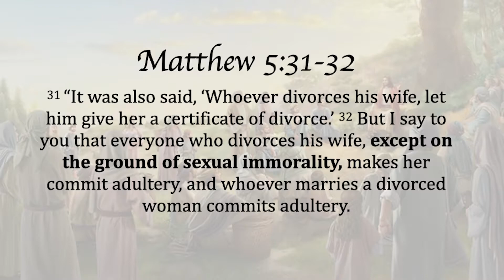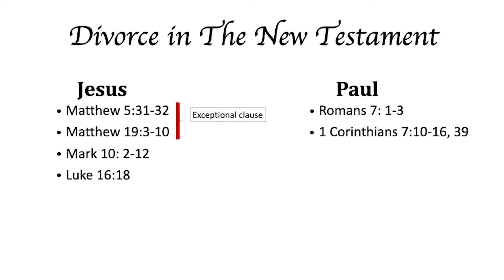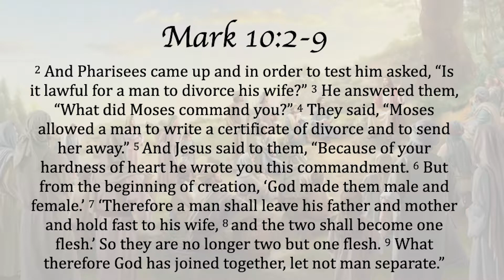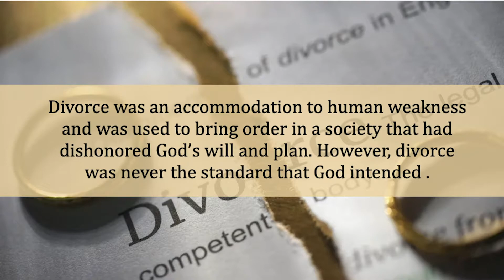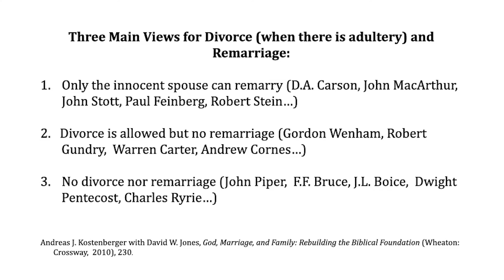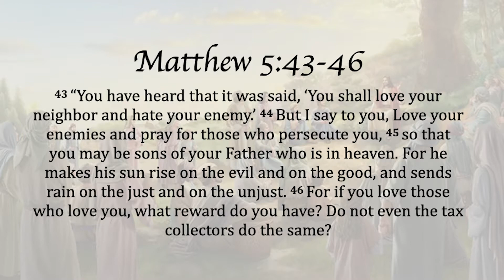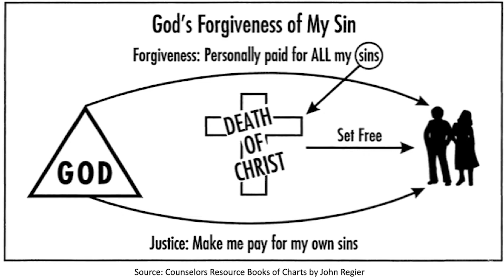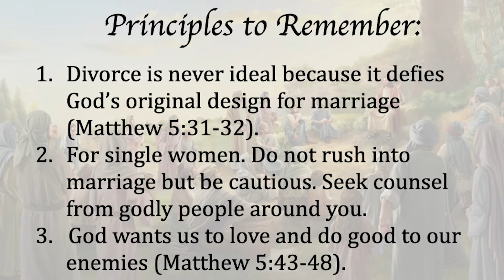Lesson 13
The Way is a Bible study for seekers who want to know more about Christianity. It can be used as a resource for you to study the Bible with your family and friends who are not yet believers. This book begins by discussing the problem of sin and then proceeds to the solution, which is the cross of Jesus of Christ. Next, the book discusses who Jesus is, what He teaches, who the Holy Spirit is, the concept of discipleship, and more.